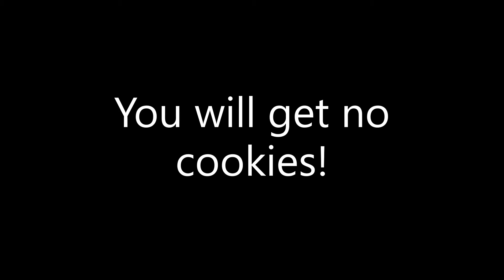Watch this video or No Cookies for you.. :)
Hello There! So You are new to My YT Channel dont you?

About Roblox:  ROBLOX is an online virtual playground and workshop, where kids of all ages can safely interact, create, have fun, and learn. It’s unique in that practically everything on ROBLOX is designed and constructed by members of the community. ROBLOX is designed for 8 to 18 year olds, but it is open to people of all ages. Each player starts by choosing an avatar and giving it an identity. They can then explore ROBLOX — interacting with others by chatting, playing games, or collaborating on creative projects. Each player is also given their own piece of undeveloped real estate along with a virtual toolbox with which to design and build anything — be it a navigable skyscraper, a working helicopter, a giant pinball machine, a multiplayer “Capture the Flag” game or some other, yet­to­be­dreamed-up creation. There is no cost for this first plot of virtual land. By participating and by building cool stuff, ROBLOX members can earn specialty badges as well as ROBLOX dollars (“ROBUX”). In turn, they can shop the online catalog to purchase avatar clothing and accessories as well as premium building materials, interactive components, and working mechanisms.